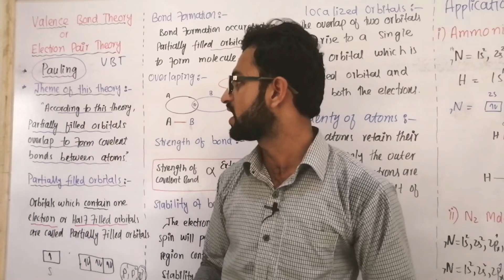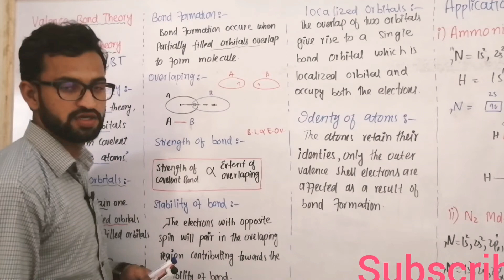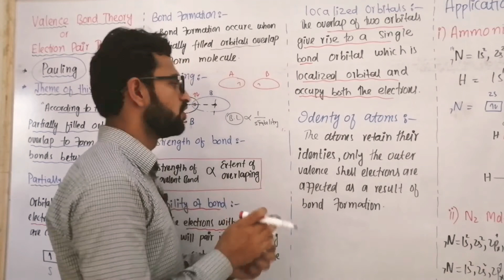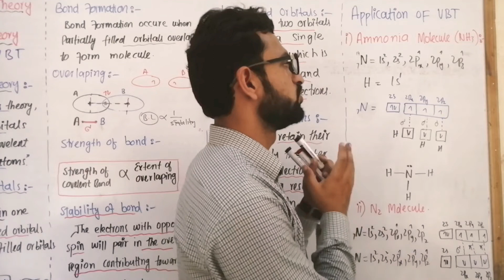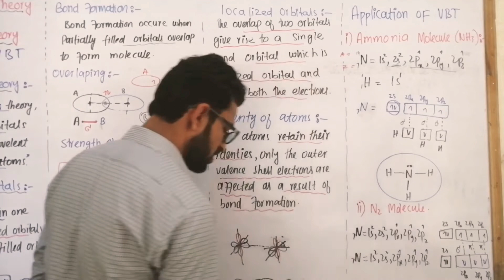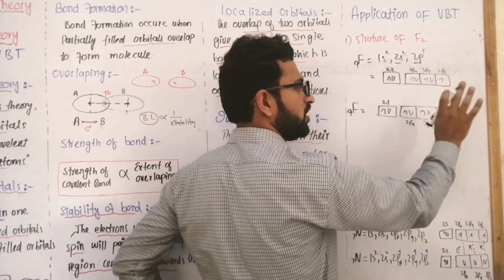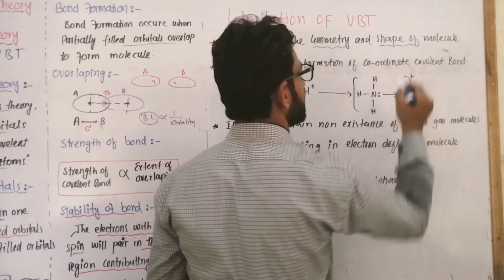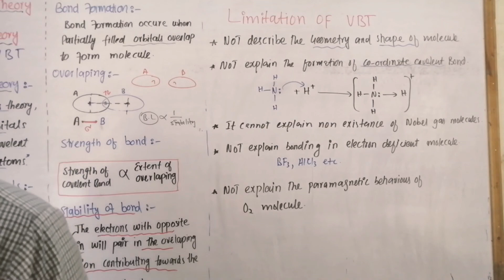Valence bond theory (VBT) it's application and limitations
Explain in detail valence bond theory of electron pair theory its application form different structure like NH3, HF, H2O, F2, O2, etc...
Also explain limitations of VBT

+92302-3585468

Note:
If you realise that this YouTube video helped you in chemistry, you can donate money to a video creator .This gesture shows motivation for video creator and an appreciation. The  amount does not have to be big but it truly show the encouragement ,appreciation and support.

Jazz Cash A/c no.